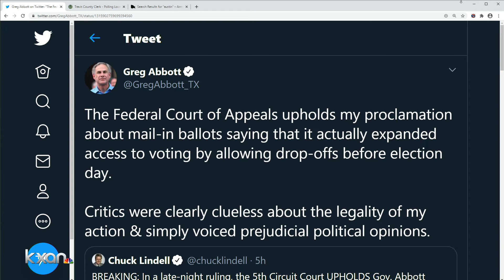Appeals court upholds Gov. Abbott's proclamation to restrict mail-in ballot drop sites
The U.S. Fifth Circuit Court of Appeals upheld Gov. Abbott's Oct. 1 proclamation saying counties can only have one drop-off site for mail-in ballots